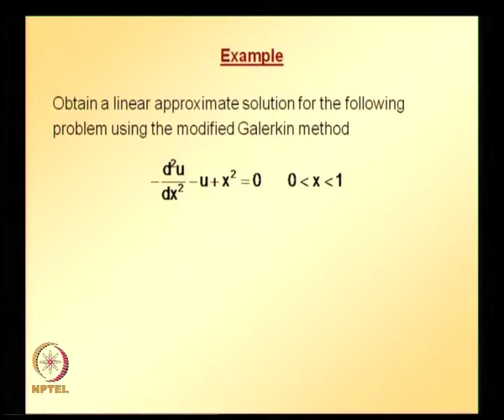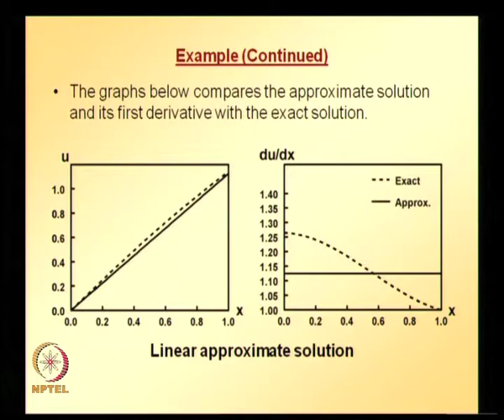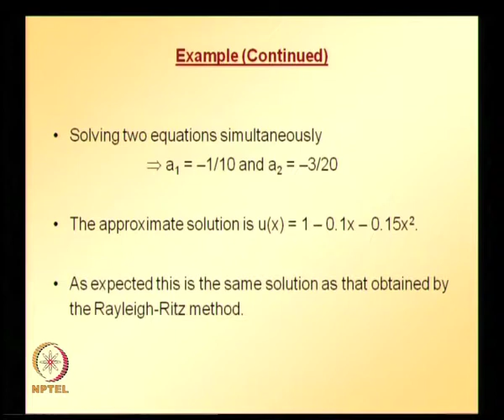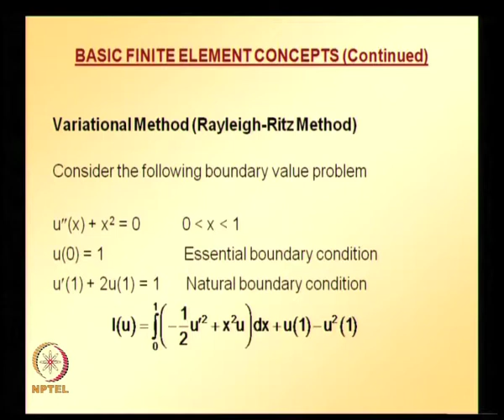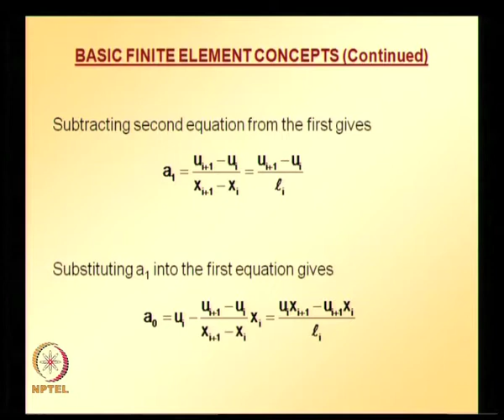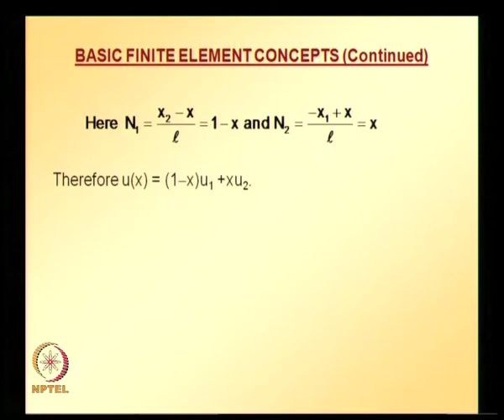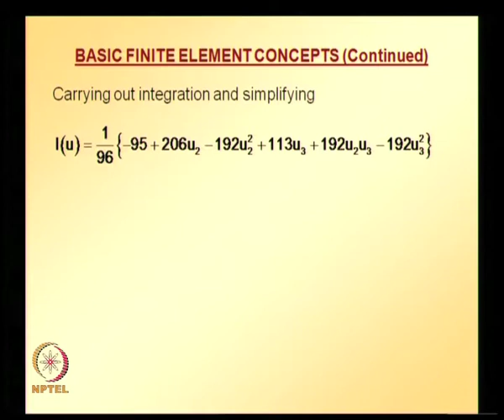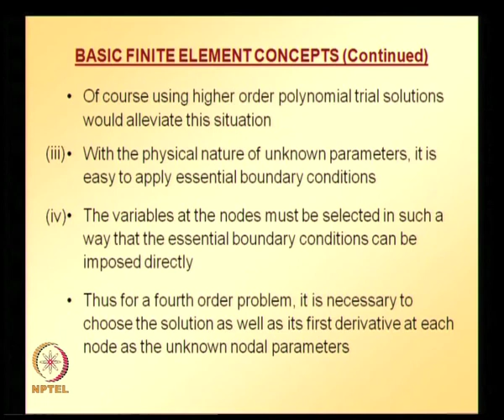Finite Element Analysis - Part 4